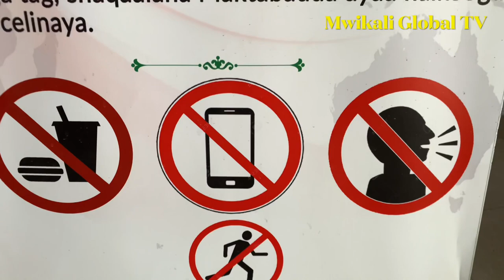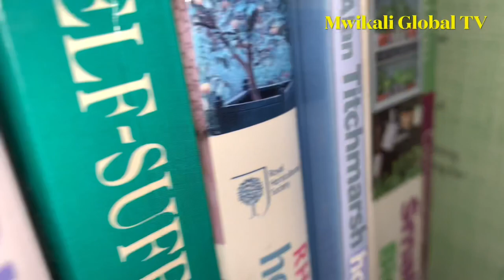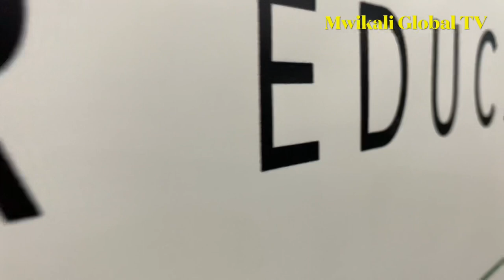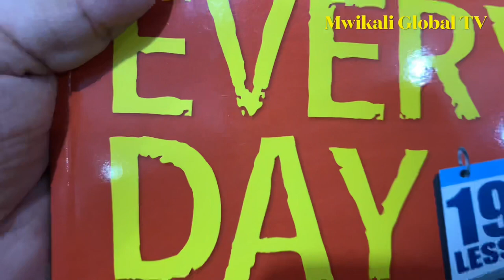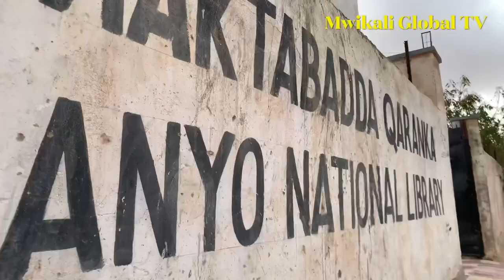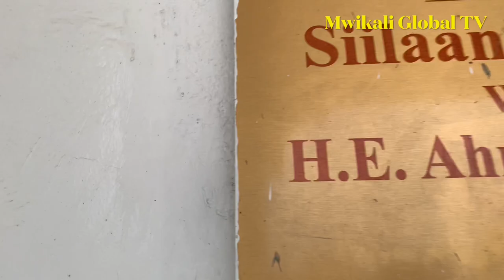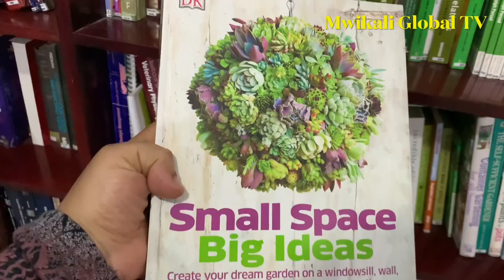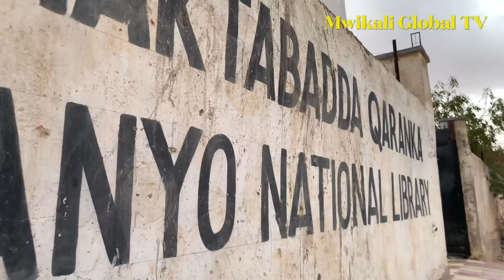How SILANYO NATIONAL LIBRARY is positively impacting the society in SOMALILAND | Hargeisa (unedited)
Inside the biggest Library in HARGEISA SOMALILAND. The efforts to make  the library an educational hub is of great concern to all around the world and the Somalilanders in and out of Hargeisa.